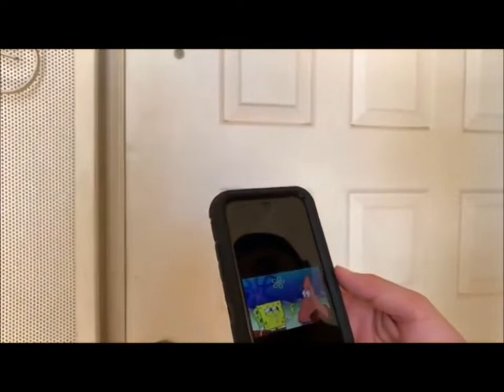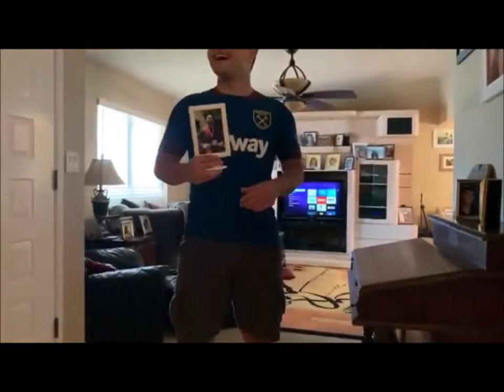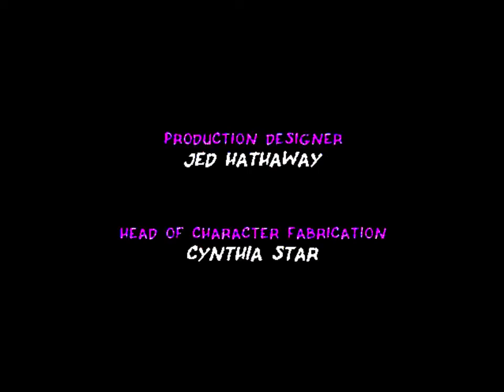Froyo Gamers S02E03